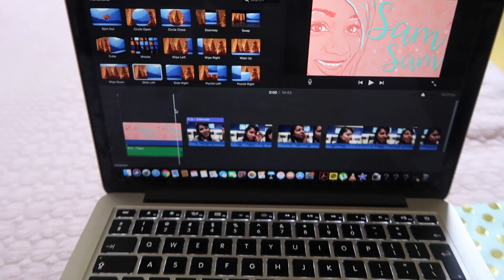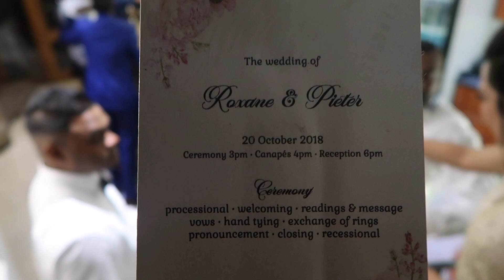Sam goes to an INDIAN WEDDING! || SamSamVlogs 046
I'm sorry this vlog isn't my best (blame drunk Sam), but I want to thank my cousin for inviting me to his beautiful wedding - I had SO much fun!